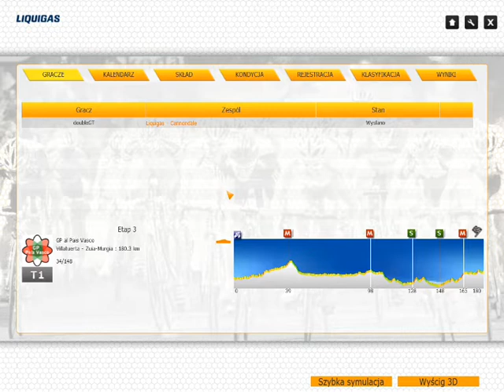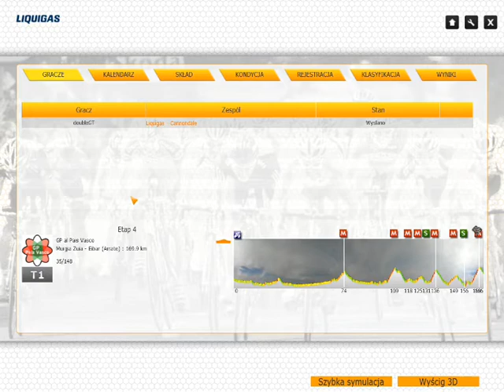Let' s play Pro Cycling Manager 2011 PL - Etap 28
To jest 50 film. Nie jak liczy YouTube 58, jeśli chcecie to policzcie.